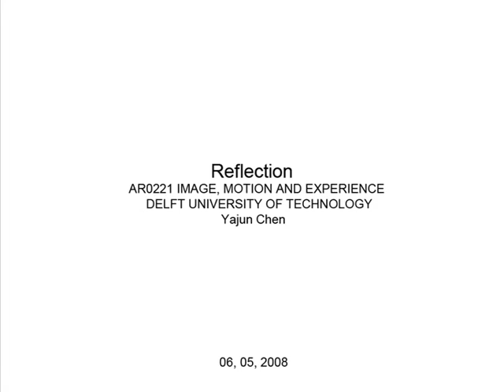BBAA01 Reflection Yajun Chen wmv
reflection outside inside